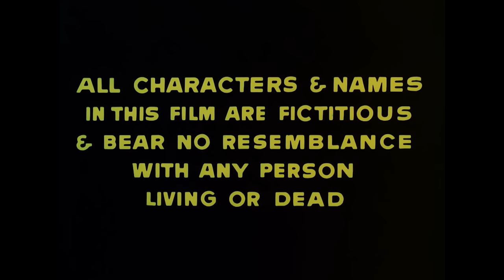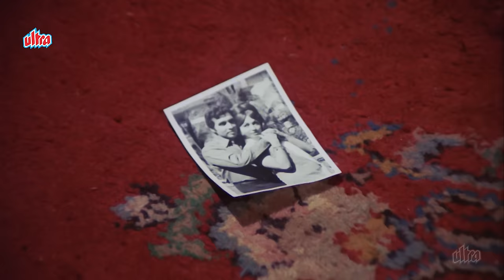Caravan Full Movie 4K | Jeetendra,Asha Parekh, Aruna Irani | Hindi Music Romantic मूवी Jr. Mehmood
Film: Caravan

Watch Superhit Bollywood Movie "Caravan" (1971)
Starring: Jeetendra, Asha Parekh, Aruna Irani
Directed by: Nasir Hussain
Produced by: Tahir Hussain

Plot: When Sunita's husband tries to kill her, she escapes and tries to reach a friend in Bangalore. Penniless, she unwillingly joins a travelling gypsy caravan and falls in love with the driver Mohan.